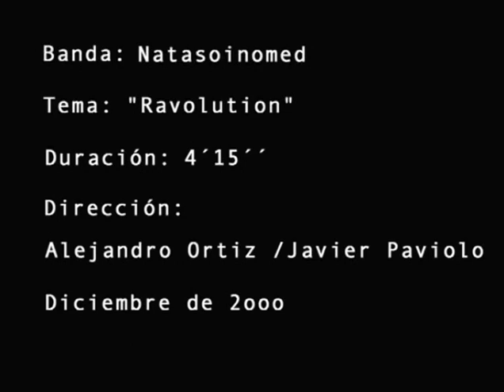NATASOINOMED - Ravolution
Video grabado en Diciembre de 2000.
Dirección: Alejandro Ortiz/Alejandro Paviolo

NATASOINOMED:
- Pablo "Zerpa" Perez - Guitarra/Voz
- Henry Galvani - Guitarra/Secuencias/Voz
- Ricardo Chavez - Bajo/Voz
- Yanka Paez - Percusión/Cyberman
- Javier Rosa - Compaginación Secuencias/Coros